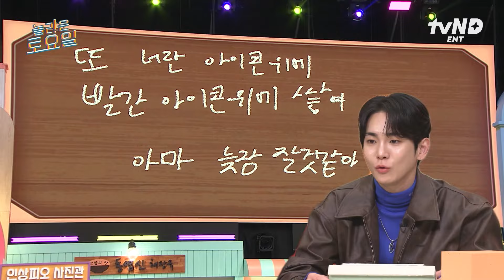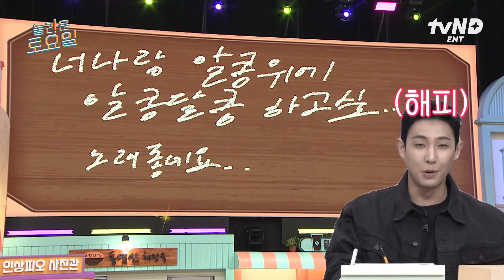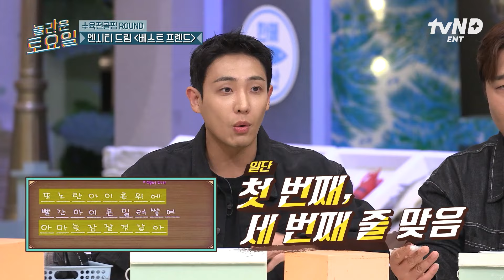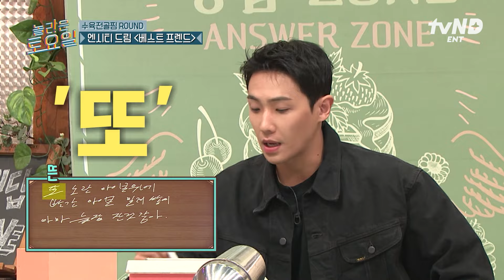[놀라운토요일] 원래 싸움은 목소리 큰 사람이 이기는 법🥊 모두가 아니라고 해도 혼자만의 길을 가는 황소고집 이준🤣